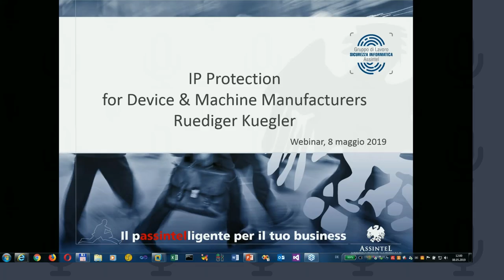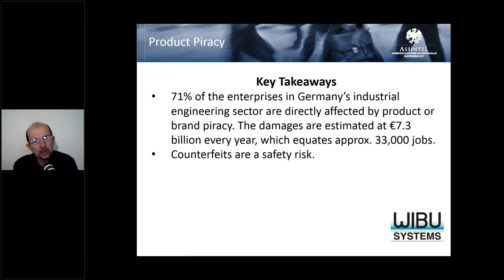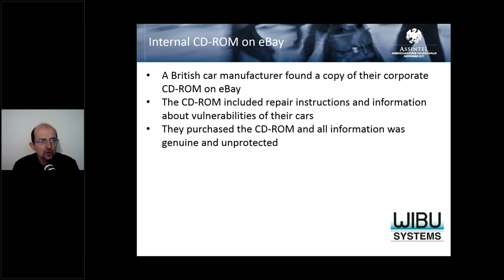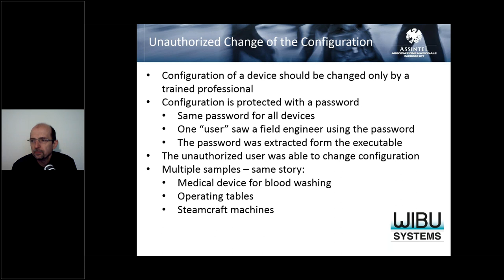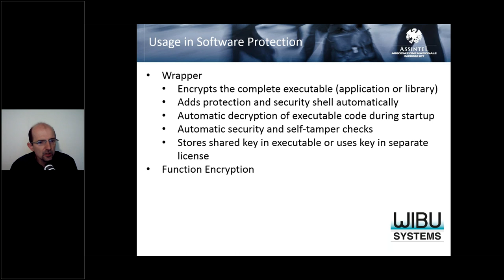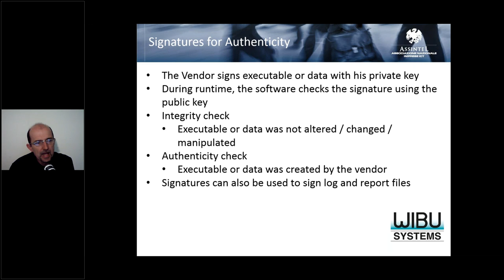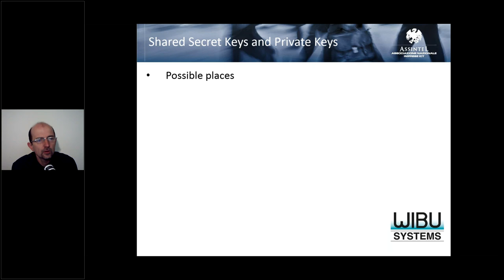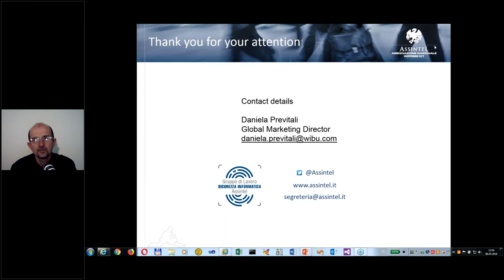IP Protection for Device & Machine Manufacturers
Webinar a cura del Gruppo di Lavoro Sicurezza Informatica